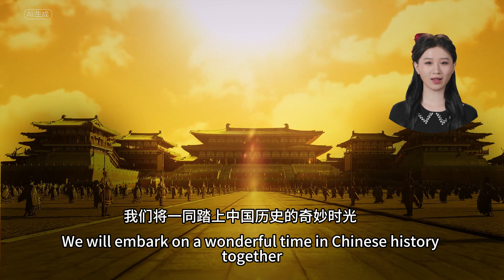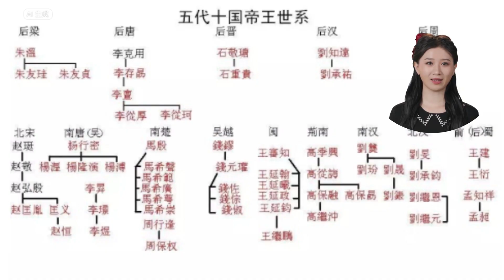穿越中国千年之旅（二）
**Sui Dynasty (581 AD–618 AD)**

The Sui Dynasty, founded by Emperor Wen of Sui, marked the end of the Southern and Northern Dynasties. Notably, the construction of the Grand Canal was a significant project during this period, facilitating communication between the northern and southern regions. Emperor Yang of Sui, known for his ambitious undertakings, adds an intriguing dimension to this era.

**Tang Dynasty (618 AD–907 AD)**

The Tang Dynasty epitomized political stability and economic prosperity in Chinese history. Prominent historical figures include Emperor Taizong of Tang, Li Shimin, and Emperor Xuanzong. A major event during the Tang era was the Xuanwu Gate Incident, where Emperor Li Tang successfully usurped the throne.

**Five Dynasties and Ten Kingdoms (907 AD–960 AD)**

The Five Dynasties and Ten Kingdoms period followed the collapse of the Tang Dynasty, characterized by political turmoil and the emergence of various regimes. The historical figures and events of this period are intricate, with Later Liang, Later Tang, Later Jin, Later Han, and Later Zhou representing the Five Dynasties, and Shu, Wu, Southern Tang, Southern Han, Northern Han, Southern Jin, Southern Qi, Southern Chu, Southern Wu, and Beihai as the Ten Kingdoms.

**Song Dynasty (960 AD–1279 AD)**

The Song Dynasty is divided into Northern and Southern periods, constituting a crucial era in Chinese history. Famous figures during the Northern Song include Zhao Kuangyin and Wang Anshi. The Southern Song witnessed the significant Jingkang Incident, leading to the establishment of the Jin Dynasty.

**Yuan Dynasty (1271 AD–1368 AD)**

The Yuan Dynasty, established by Kublai Khan, the grandson of Genghis Khan, marked a period of Mongol rule in China. Key historical figures of this era include Kublai Khan and his grandson, Emperor Yingzong of Yuan. A notable event was Kublai Khan's southern expedition, ultimately conquering the Southern Song and unifying the nation.

**Ming Dynasty (1368 AD–1644 AD)**

Founded by Zhu Yuanzhang, the Ming Dynasty is the last major Han Chinese-led imperial dynasty. Prominent historical figures include Zhu Yuanzhang, Emperor Yongle, and Zheng He. The Ming era witnessed the Jingnan Campaign and the compilation of the Yongle Encyclopedia.

**Qing Dynasty (1644 AD–1912 AD)**

Established by the Manchu ethnic group, the Qing Dynasty was the last feudal dynasty in Chinese history. Noteworthy historical figures include Kangxi, Yongzheng, and Qianlong. Important events during the Qing era include the Three Feudatories' Rebellion, the Opium Wars, and the Taiping Heavenly Kingdom movement.

**Modern Era (1840 AD–Present)**

China's modern history is marked by wars, revolutions, and transformative development. The late Qing period faced foreign invasions like the Opium Wars and the Eight-Nation Alliance. The Xinhai Revolution ended the feudal system, establishing the Republic of China. Subsequently, China experienced the Anti-Japanese War, the Chinese Civil War, leading to the establishment of the People's Republic of China.

Key modern figures include Sun Yat-sen, Mao Zedong, Zhou Enlai, and Deng Xiaoping. Significant events encompass the May Fourth Movement, Cultural Revolution, and the era of Reform and Opening Up, symbolizing China's transition from feudal society to a modernized nation.

These vibrant historical narratives, filled with legendary personalities and dramatic events, compose an enduring and captivating scroll of China's rich and diverse history.